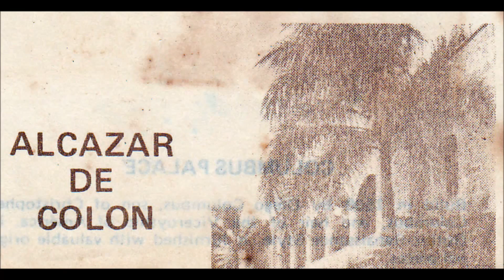Santo Domingo - 25 Dic, al 4 Enero 1984 - Alcazar de Colon - 50 centavos la entrada